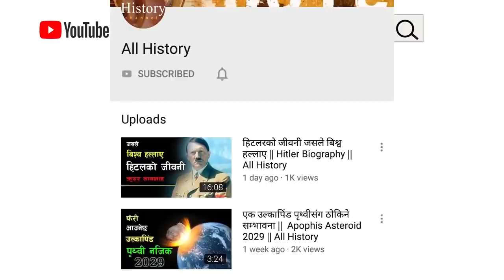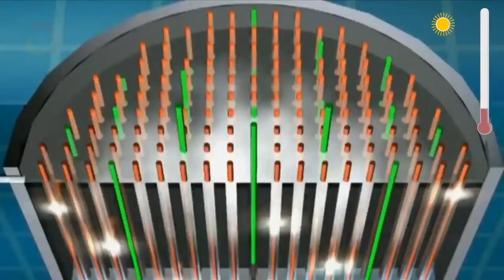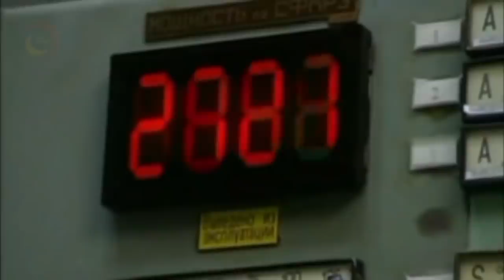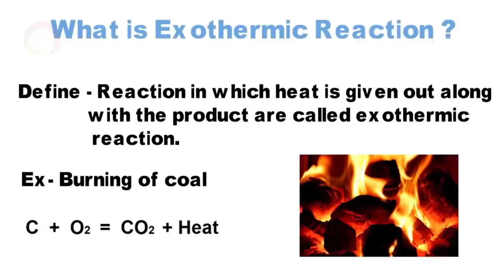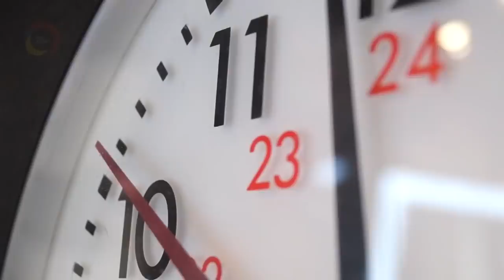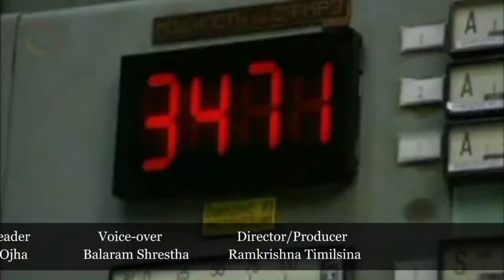जुन कोठामा आज सम्म कोही जान सक्दैन || The chernobyl disaster 1986 in Ukraine || Bishwo Ghatana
The April 1986 disaster at the Chernobyl nuclear power plant in Ukraine was the product of a flawed Soviet reactor design coupled with serious mistakes made by the plant operators. It was a direct consequence of Cold War isolation and the resulting lack of any safety culture. The accident destroyed the Chernobyl 4 reactor, killing 30 operators and firemen within three months and several further deaths later. One person was killed immediately and a second died in hospital soon after as a result of injuries received. Another person is reported to have died at the time from a coronary thrombosis.

Acute radiation syndrome (ARS) was originally diagnosed in 237 people on-site and involved with the clean-up and it was later confirmed in 134 cases. Of these, 28 people died as a result of ARS within a few weeks of the accident. Nineteen more workers subsequently died between 1987 and 2004, but their deaths cannot necessarily be attributed to radiation exposure. Nobody off-site suffered from acute radiation effects although a significant, but uncertain, fraction of the thyroid cancers diagnosed since the accident in patients who were children at the time are likely to be due to intake of radioactive iodine fallout,9. Furthermore, large areas of Belarus, Ukraine, Russia, and beyond were contaminated in varying degrees. See also sections below and Chernobyl Accident Appendix 2: Health Impacts.

The Chernobyl disaster was a unique event and the only accident in the history of commercial nuclear power where radiation-related fatalities occurred. The design of the reactor is unique and in that respect, the accident is thus of little relevance to the rest of the nuclear industry outside the then Eastern Bloc. However, it led to major changes in safety culture and in industry cooperation, particularly between East and West before the end of the Soviet Union. Former President Gorbachev said that the Chernobyl accident was a more important factor in the fall of the Soviet Union than Perestroika – his program of liberal reform.
The Chernobyl site and plant

The Chernobyl Power Complex, lying about 130 km north of Kyiv, Ukraine, and about 20 km south of the border with Belarus, consisted of four nuclear reactors of the RBMK-1000 design (see information page on RBMK Reactors). Units 1 and 2 were constructed between 1970 and 1977, while units 3 and 4 of the same design were completed in 1983. Two more RBMK reactors were under construction at the site at the time of the accident. To the southeast of the plant, an artificial lake of some 22 square kilometers, situated beside the river Pripyat, a tributary of the Dniepr, was constructed to provide cooling water for the reactors.

This area of Ukraine is described as Belarussian-type woodland with a low population density. About 3 km away from the reactor, in the new city, Pripyat, there were 49,000 inhabitants. The old town of Chornobyl, which had a population of 12,500, is about 15 km to the southeast of the complex. Within a 30 km radius of the power plant, the total population was between 115,000 and 135,000 at the time of the accident.